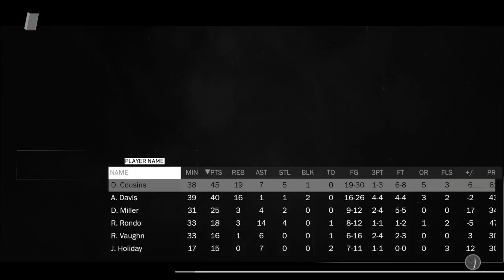NBA 2K18_20180304095554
NBA 2K18